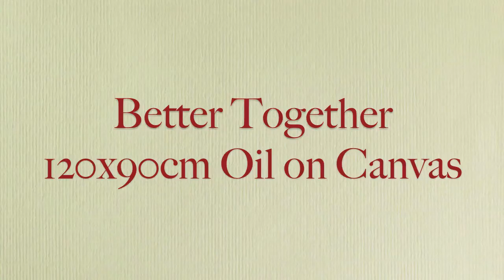Róisín O'Farrell - Artist - Time lapse movie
Róisín O'Farrell - Artist
A time lapse movie

Painting
Better Together
120x90cm Oil on canvas

Filmed over several days.

Filming & editing by Róisín O'Farrell